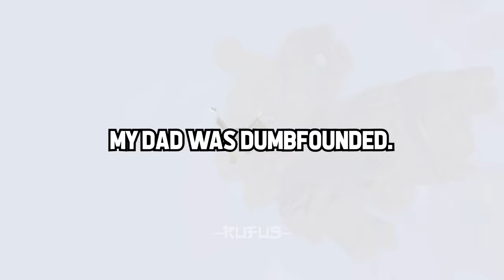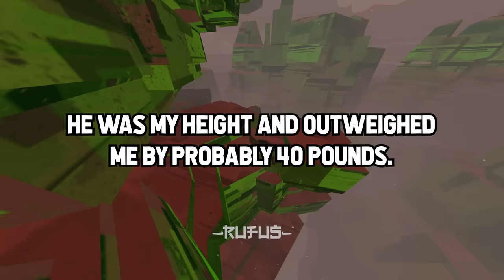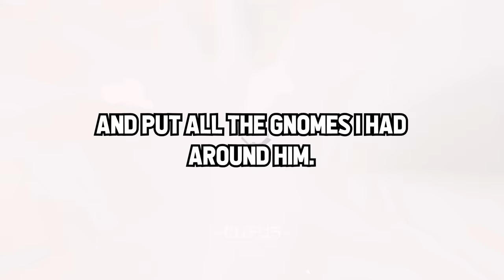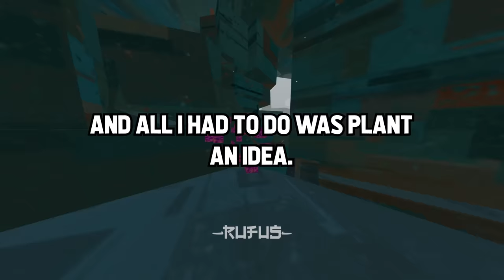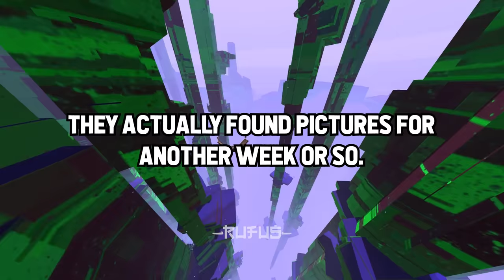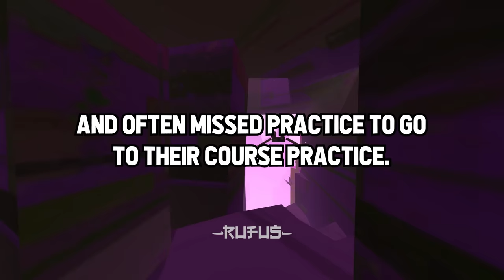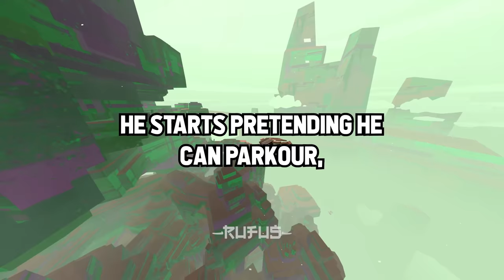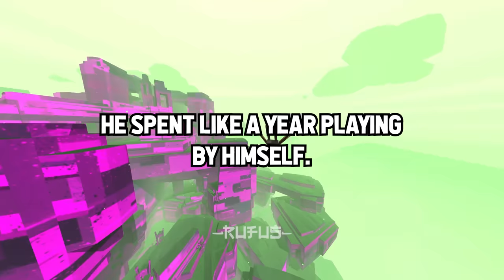What's Your Best REVENGE Story?